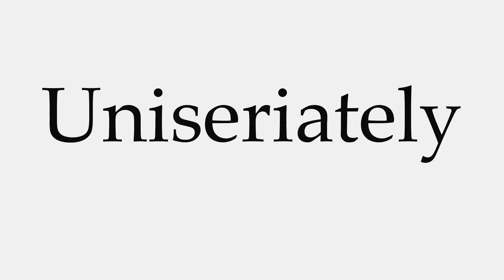How to Pronounce Uniseriately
This video shows you how to pronounce Uniseriately